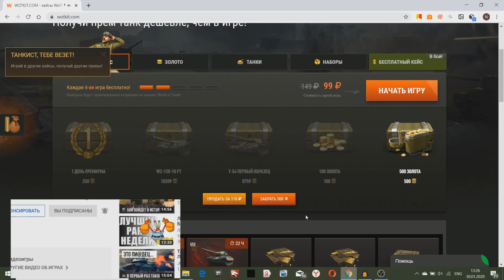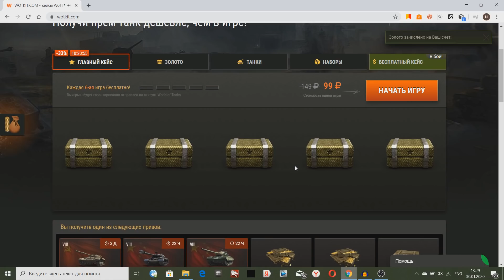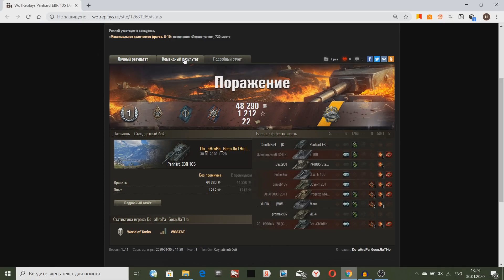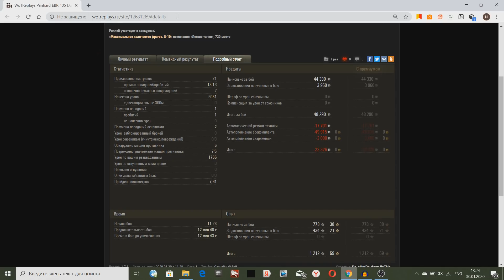СТЫДНО ЗА ЭТОТ ПОСТУПОК! НИКОГДА НЕ ДЕЛАЙ ТАКОГО В РАНДОМЕ!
Стыдно за этот поступок! Никогда не делай такого в рандоме игры World of Tanks!